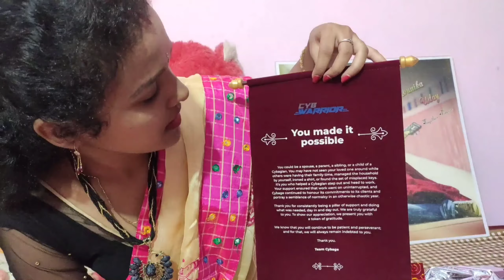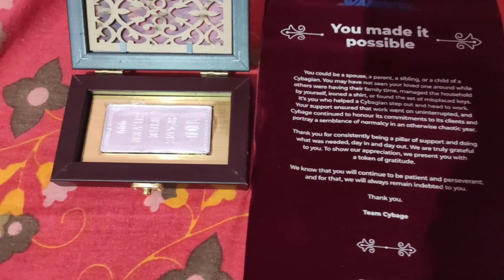Surprise gift from my Husband's Office || By Orugallu Ammai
Surprise gift from my Husband's Office-unboxing.